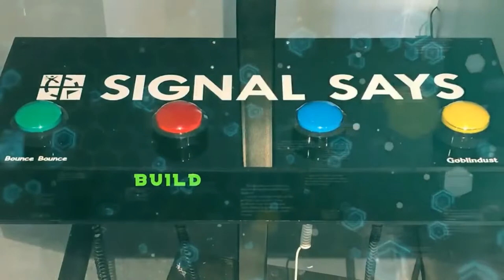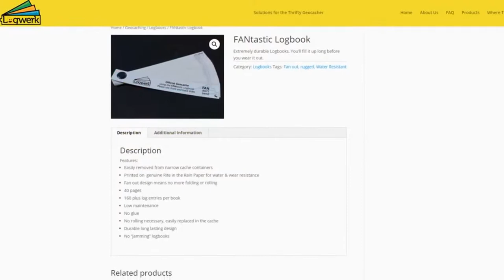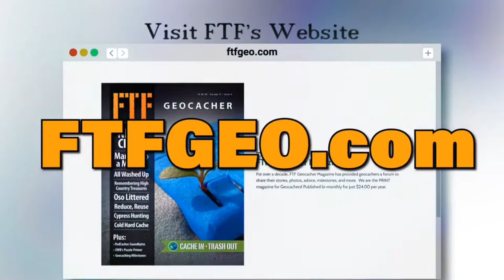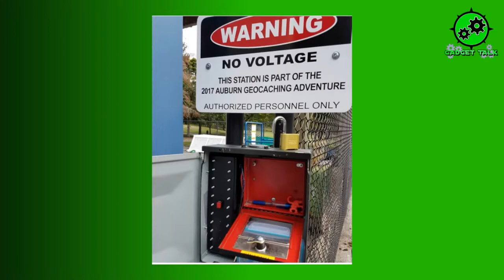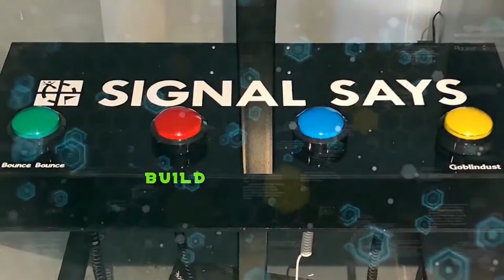Gadget Talk - How to Make a LPC Gadget Cache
Chad and Derek are going to be making what everyone has been wanting to see.  A LPC gadget Cache.  Join us and lets see how this will turn out.

LPCgadget gadgettalk gadgetcache A gadget cache is one which is easy to spot but involves some sort of field puzzle to open the cache.